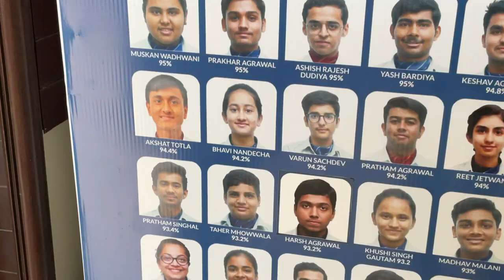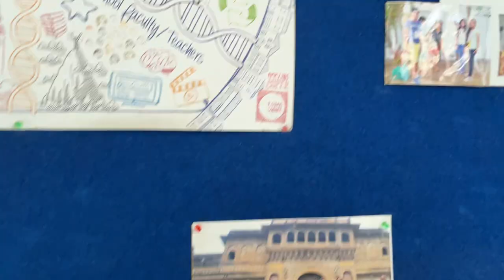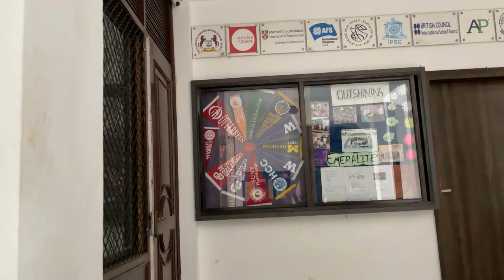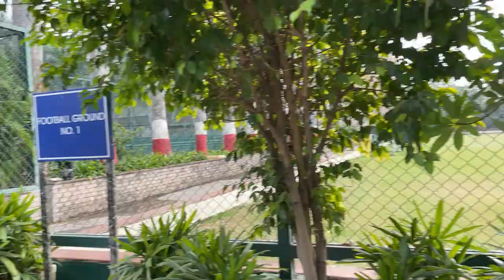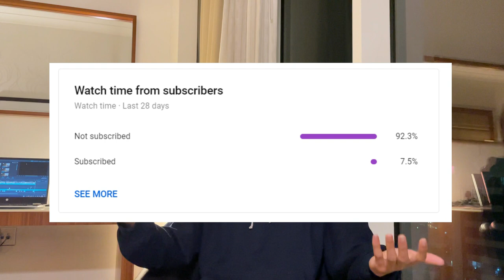VISITING THE CASTLE I GREW UP IN | akshutup vlog #1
I visited my beautiful The Emerald Heights International School where I spent 15 years from Nursery to 12th grade and reminisced to many memories attached. Hope you like my first vlog!